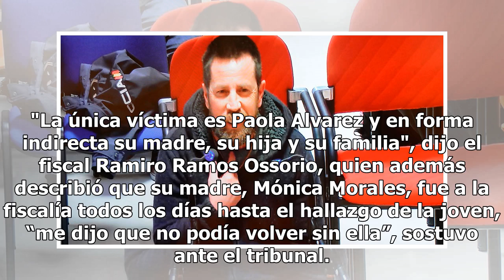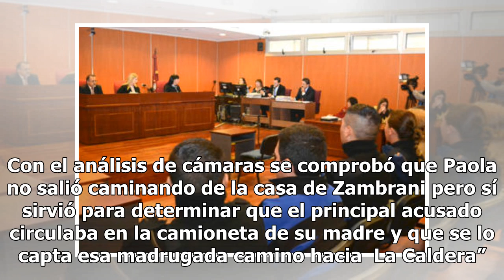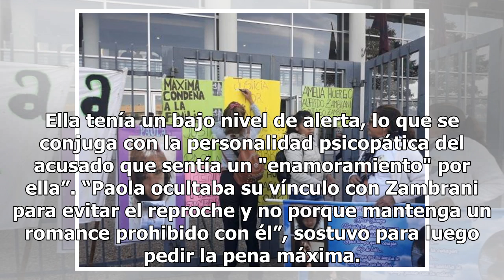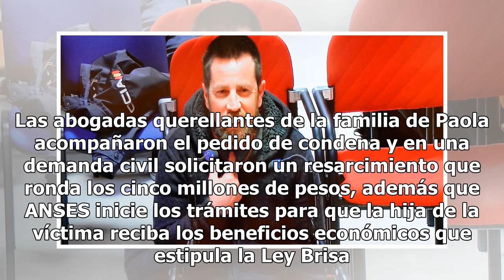Juicio por Paola Álvarez: Pidieron perpetua para Zambrani y 12 años para su madre